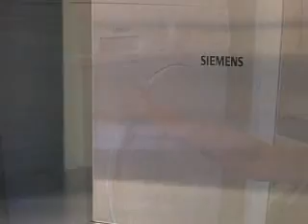Oferta Increíble en Cerro del Sol, San Miguel de Salinas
2 viviendas ofertadas con un elevadísimo descuento en la promoción "Cerro del Sol" en San Miguel de Salinas, Alicante. Un complejo de lujo con la máxima calidad de construcción. Diversos tipos de viviendas en torno a una piscina y jardines tropicales. Viviendas en varias plantas y sótano, con acceso directo al aparcamiento privado. Rodeado de campos de golf, y con vistas a las Lagunas y al mar. Muy cerca de las playas de Orihuela.